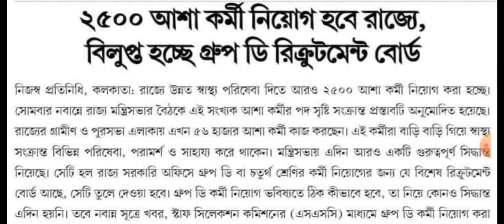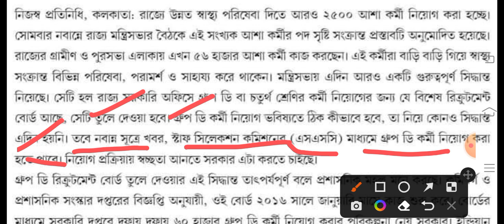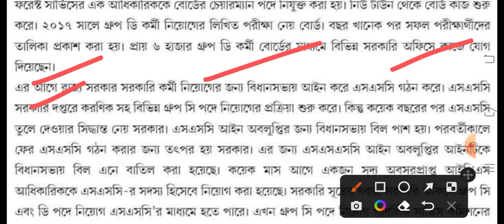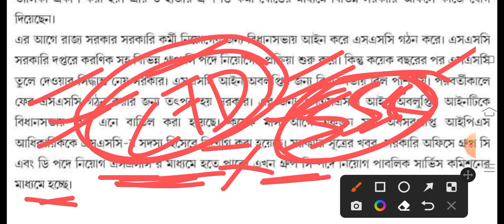🔥2500 আশা কর্মী নিয়োগ করবে রাজ্য।। Gr- D বোর্ড তুলে দেওয়া হল।। Gr C/D পরীক্ষা কোন বোর্ড নেবে দেখুন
2500_আশা_কর্মী_নিয়োগ করবে রাজ্য।। Gr D বোর্ড তুলে দেওয়া হল।। Gr C/D পরীক্ষা কোন বোর্ড নেবে দেখুন